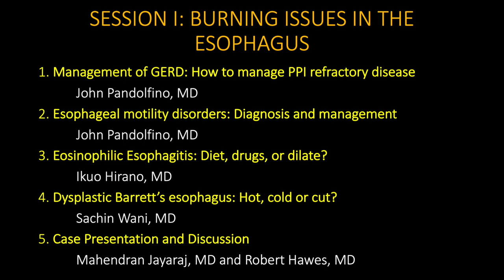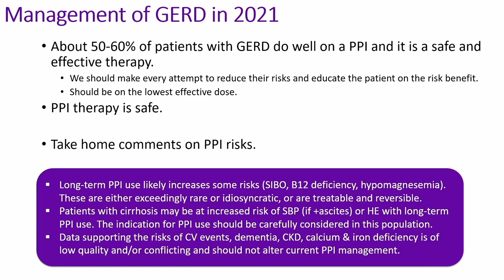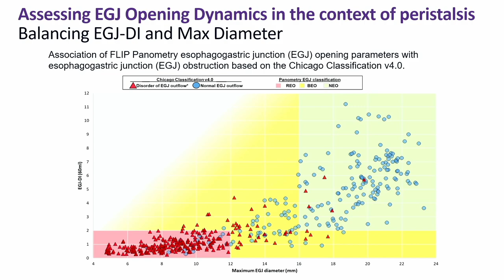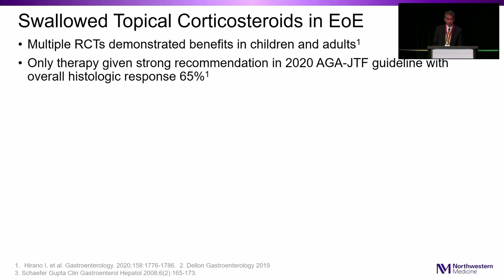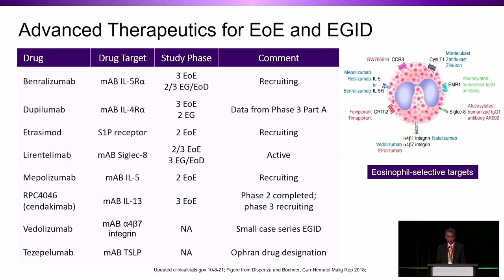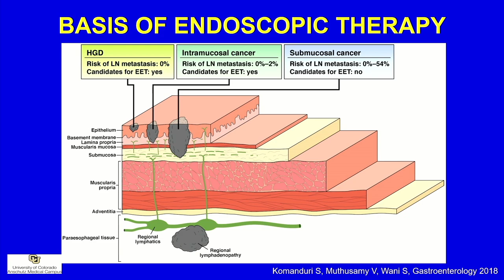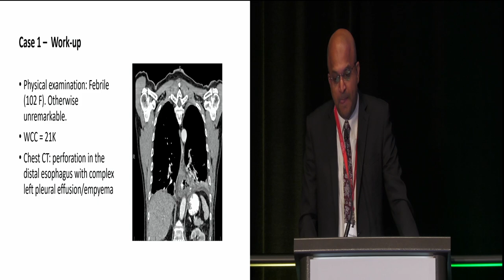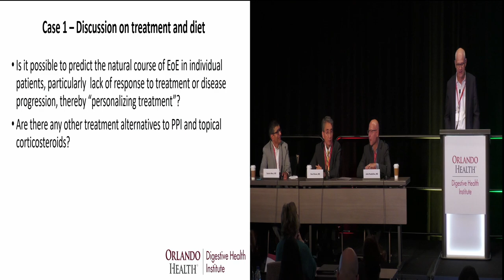Florida Digestive Diseases Update 2021: Session 1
Dear Colleagues:

We are pleased to provide the video recordings of Florida Digestive Diseases Update held in Orlando, Florida on December 4 & 5, 2021. The symposium comprehensively covered several major topics in digestive diseases and was composed of six clinical sessions, 90 minutes each. Each session included 4 lectures by National faculty and two case presentations.

This is the video recording of Session 1. I hope you enjoy the recording and find it to be of value to your clinical practice.

Sincerely
Shyam Varadarajulu, MD

Session 1 Lectures
00:00 Introduction
03:49 Personalized management of PPI refractory GERD - John Pandolfino, MD
19:49 Esophageal motility: Diagnosis and management - John Pandolfino, MD
33:28 Eosinophilic esophagitis: Drugs, diet and dilation - Ikuo Hirano, MD
55:27 Dysplastic Barrett's esophagus: Hot, cold or cut? - Sachin Wani, MD
1:14:09 Case presentation and discussion